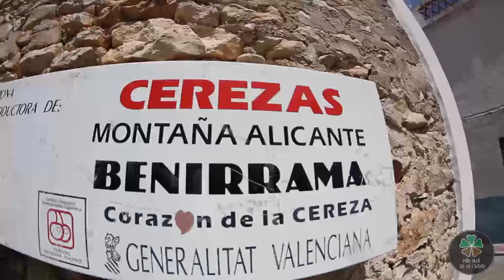Ruta de los 8 pueblos (La Vall de Gallinera, Alicante)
Nos adentramos en un pequeño valle del norte de la provincia de Alicante, en la Marina Alta, la Vall de Gallinera. Un valle conocido por sus pequeños y encantadores pueblos (Benirrama, Benialí, Benissivà, Benitaia, Alpatró, La Carroja, Llombai y Benissili). y los campos de almendros, algarrobos, olivos, naranjos y sobre todo, los cerezos.